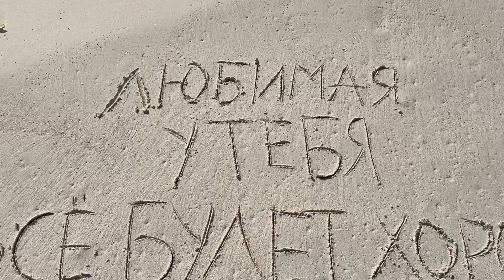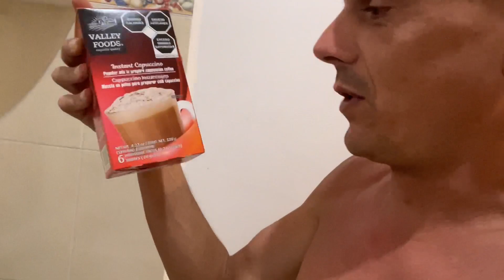МЕКСИКА КАРИБЫ ТОП 10 ОП НИКУЛИНА В РОЗЫСК КАК ПОБОРОЛ ЗУД ДУПЛО ПОТОКИ ВЫГНАЛИ ПЕРЕЕХАЛИ НА ДНО